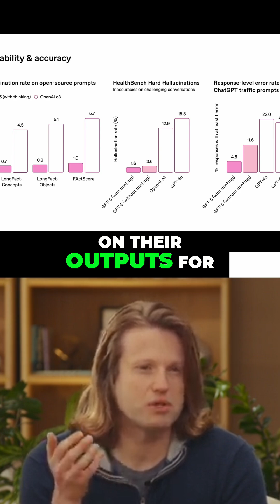GBT-V: The Most Accurate & Reliable AI Model Yet!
Groundbreaking AI model, GBT-V, redefines reliability and accuracy! Witness how this innovation tackles complex questions and factual errors to become the smartest, most trustworthy language model to date. Faster, more reliable, more accurate!